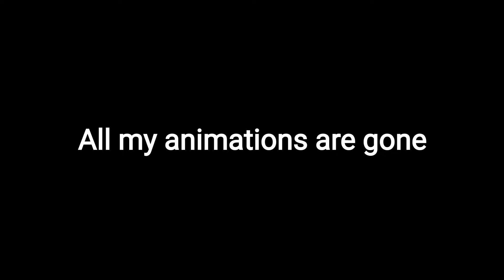thx for 50 subs